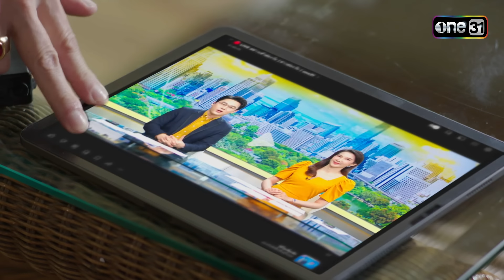ทีมบ้านโคกปังปังสุด ออกข่าวใหญ่ช่องดัง! | Highlight นักตบบ้านโคกปัง Ep.11 | 19 ส.ค. 67 | one31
ติดตามชม นักตบบ้านโคกปัง ทุกวันจันทร์-ศุกร์ เวลา 1 ทุ่มตรง
ครูและตัวแทนนักเรียนบ้านโคกปัง นำทีมโดย สันติ (แท่ง) ครูใหญ่ที่รักโรงเรียนสุดหัวใจ, โชค (ก้อง) ครูพละ, พาฝัน (จีจี้) ครูสาวจบใหม่ไฟแรง และ แก้วตา (อินเตอร์) นักเรียนผู้มีพละกำลังแขนขาแข็งแรง ที่ต้องร่วมมือกันสร้างทีมวอลเลย์บอลหญิงขึ้นมา เพื่อช่วยเหลือโรงเรียนให้สำเร็จ และต้องต่อสู้กับผู้มีอิทธิพลที่หวังในที่ดินของ “โรงเรียนบ้านโคกปัง” แห่งนี้

เมื่อโรงเรียนบ้านโคกปังกำลังจะถูกปิด ภารกิจชี้ชะตาจึงเกิดขึ้น เตรียมพบกับทีมวอลเลย์บอลสุดปัง ที่จะมากอบกู้โรงเรียนให้พ้นวิกฤติ ในละคร “นักตบบ้านโคกปัง” ร่วมกอบกู้โรงเรียนบ้านโคกปังไปพร้อมกัน!
มองหากระบะประหยัดน้ำมัน ต้องไฮลักซ์ รีโว่!
เพราะมีเทคโนโลยี i-Art หัวฉีดอัจฉริยะ
ช่วยให้ใช้น้ำมันได้ประหยัด คุ้มค่า
พร้อมมาตรฐาน Euro 5 ลดมลภาวะ และดูแลสิ่งแวดล้อม